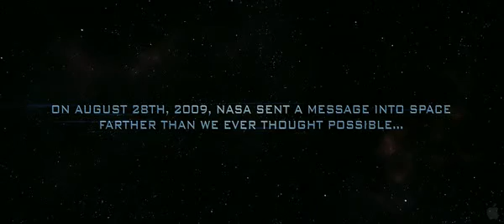Skyline - Teaser Trailer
Taking a similar slant as Cloverfield, a group of partying friends awake from an alcohol-induced crash to find a very deliberate crash of alien ships attacking Los Angeles. The ships are emitting a powerful light that grabs a hold of the human populace and draws them skyward.

The film is directed by the Strause Brothers.